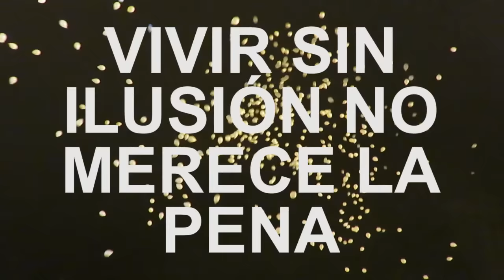Sigamos siendo niños. Cabalgata de reyes. Pepe Martin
Ayer tuve la suerte de poder vivir la cabalgata de reyes desde dentro.
Llevaba años sin sentir nada por este día y ayer volví a sentir. Al fin y al cabo la vida va de sentir...no es así?